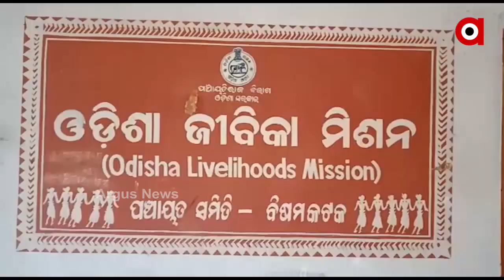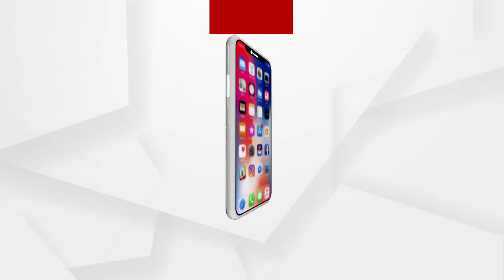Argus Update News 8am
ବୁଲେଟ ଉପରେ ଚଢିଗଲା ହାଇୱା...
ରାସ୍ତା ଉପରେ ଠିଆ ହୋଇଥିବା ବସକୁ ଜାଳିଦେଲେ...
ଆଜି ପବିତ୍ର ମହାଶିବରାତ୍ରୀ...
କେନ୍ଦ୍ର ଲିଭାଇବ ଶିମିଳିପାଳ ନିଆଁ...
କେବେ ସୁଧୁରିବ ଚାଷୀ ସମସ୍ୟା?...
ଜଳୁଛି ଓଡ଼ିଶା...